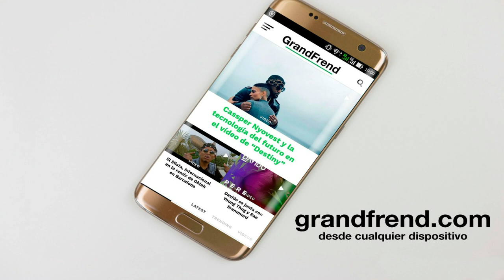Hairy - Invicto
Hairy interpretando "Invicto". 2020